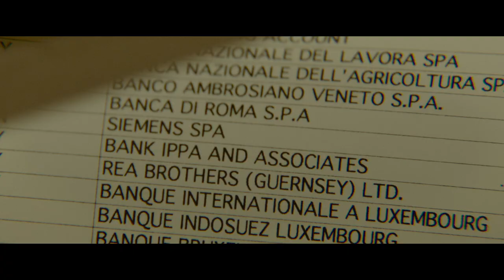L'enquête - Bande-Annonce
Bande-annonce de L'enquête, un drame de Vincent Garenq avec Gilles Lellouche, Charles Berling, Laurent Capelluto, Florence Loiret Caille, le 11 février au cinéma.

Synopsis : 2001. Le journaliste Denis Robert met le feu aux poudres dans le monde de la finance en dénonçant le fonctionnement opaque de la société bancaire Clearstream.
Sa quête de vérité pour tenter de révéler "l'Affaire des affaires" va rejoindre celle du juge Renaud Van Ruymbeke, très engagé contre la corruption.
Leurs chemins vont les conduire au cœur d'une machination politico-financière baptisée "l'affaire Clearstream" qui va secouer la Vème République.